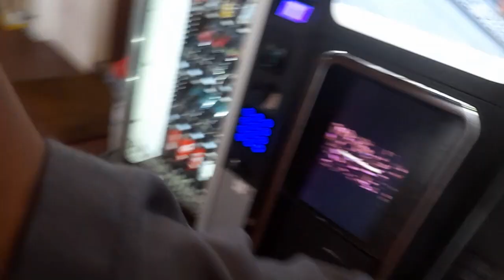vlog # 8 Today was my first day at work